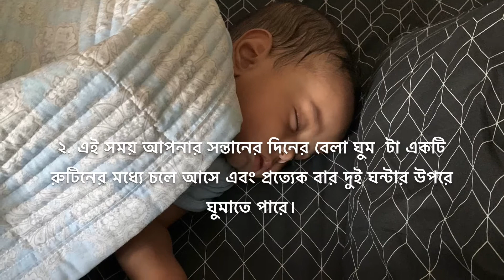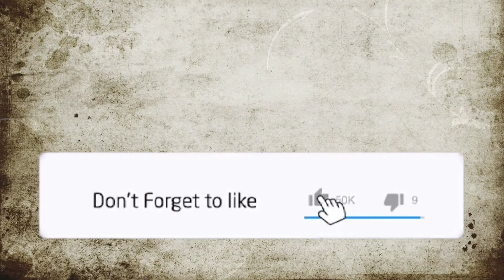Development Of A Baby 3-6 Months || শিশুর বিকাশ ৩-৬ মাস পর্যন্ত